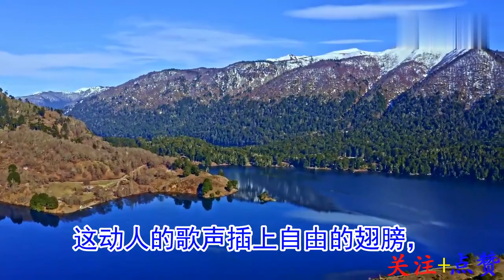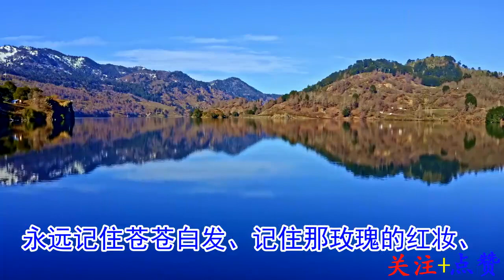刀郎的《沙枣花儿香》，经典老歌，百听不厌